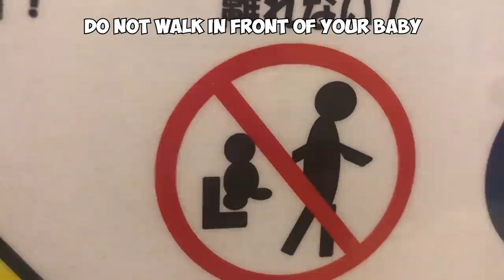Counting Snakes in Tokyo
In late 2019, I did a tour of Tokyo and this was the first club on the tour.  Everyone got a gift and everyone who wanted got a challenge match.